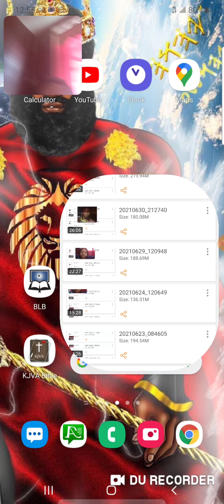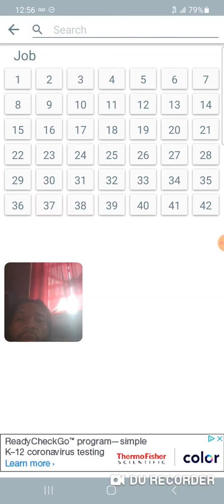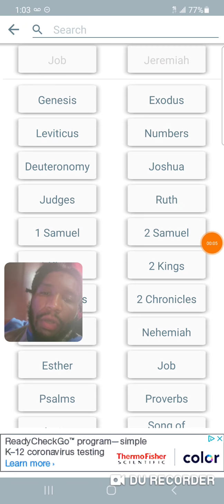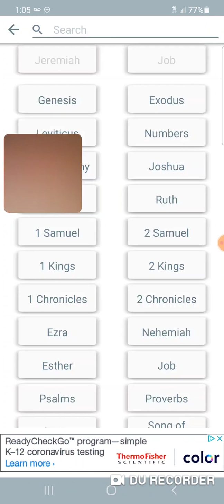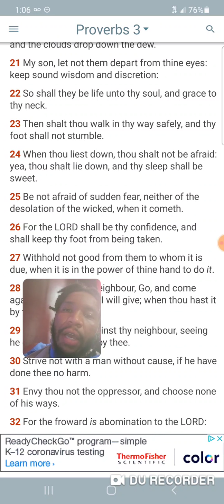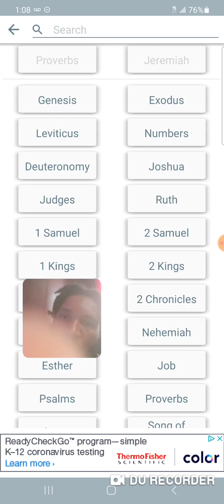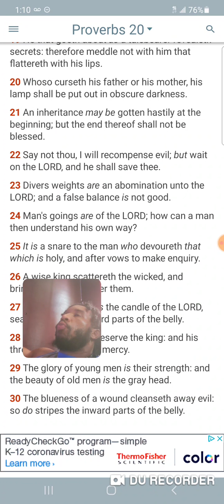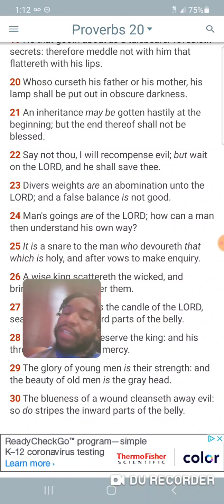The ways of man is of the LORD how can a man know his own way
Proverbs 20:24
[24]Man's goings are of the LORD; how can a man then understand his own way? Kal Halal Yahawah Bahasham Yahawashi Bahasham rawchaa qadash